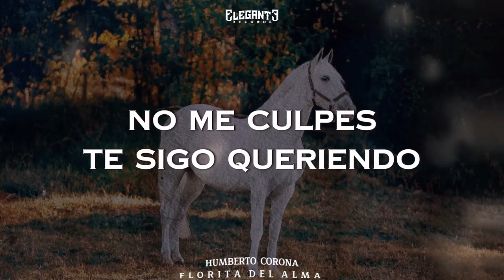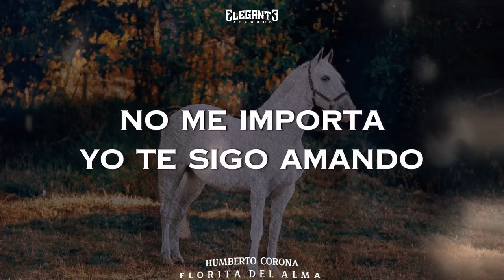Florita Del Alma - Humberto Corona (Video Lyric)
Escucha "Florita Del Alma"

Artista: Humberto Corona
Tema: Florita Del Alma
Disquera: Elegante Records
Productor: Manuel Del Villar / Gustavo Hernandez